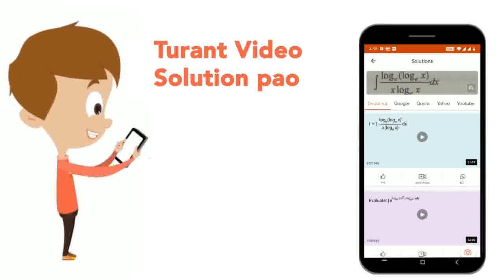The arrangement shown below shows a block of mass M and m, with a spring of force constant k at...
The arrangement shown below shows a block of mass M and m, with a spring of force constant k attached to the spring fixed to the wall . What will be the maximum value of frictional force between them if mu is the coefficient of friction and the blocks move together in S.H.M with amplitude A ?
Class: 11
Subject: PHYSICS
Chapter: OSCILLATIONS
Board:CBSE

👉 Have Any Query? Ask Us.